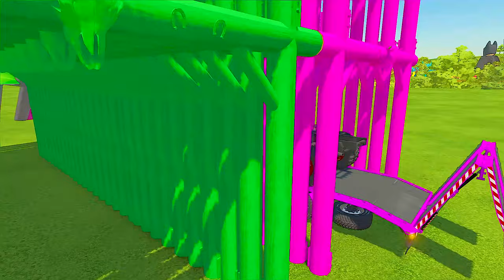TRANSFERRING EMERGENCY SKODA, SUBARU & PICKUP WITH SCANIA TRUCKS! Farming Simulator 22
Join us for an immersive journey into the world of Farming Simulator! Experience the joys and challenges of farm life as we plow fields, tend to crops, and manage our agricultural empire. Get ready for a wholesome and rewarding adventure! 🚜🌾